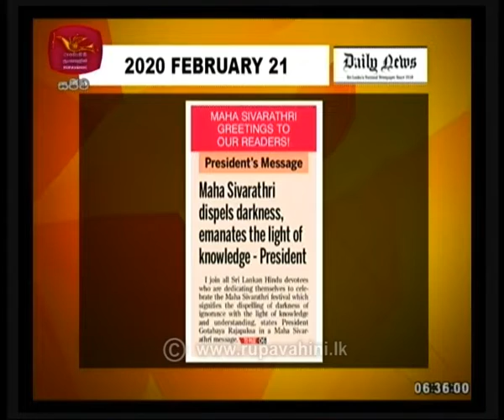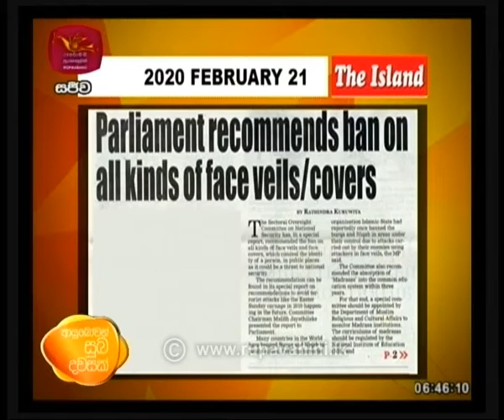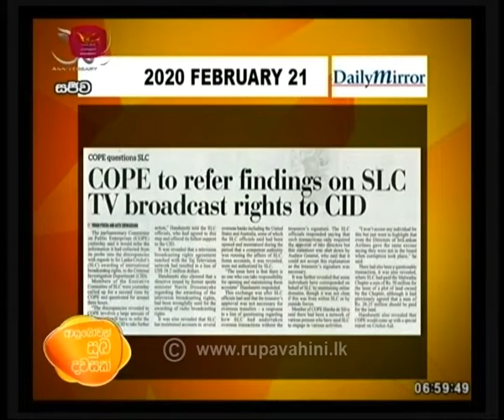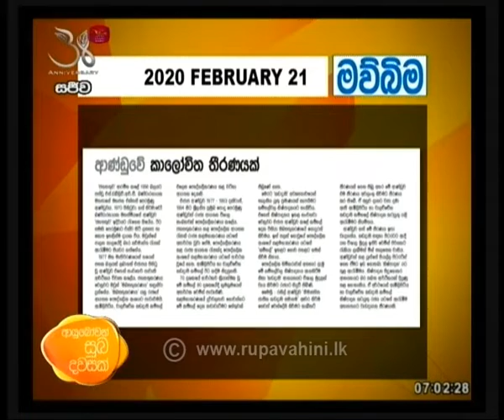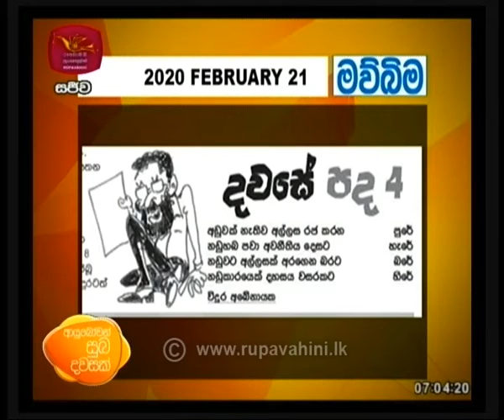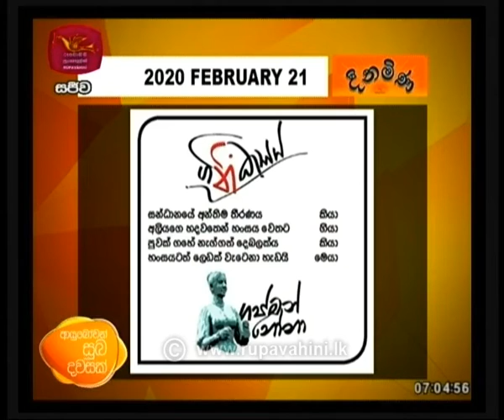Ayubowan Suba Dawasak | Paththara | 2020- 02- 21| Rupavahini